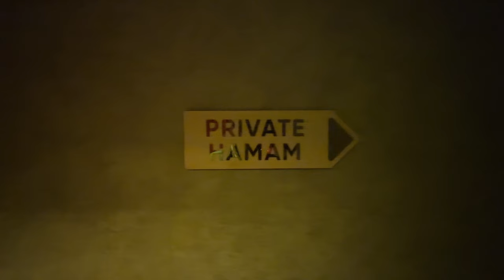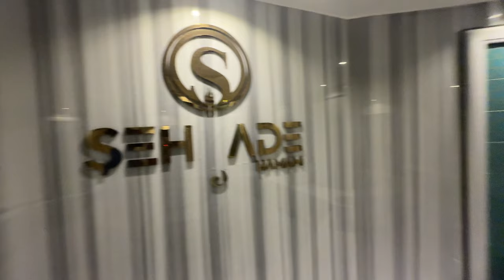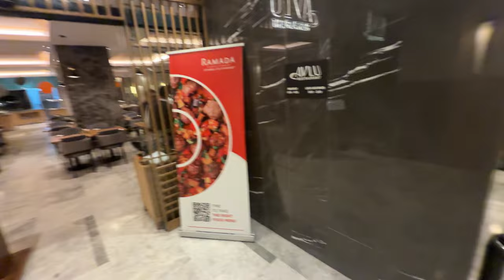Solo travel to ISTANBUL Turkey 🇹🇷 | VLOG Part 2 | Is it safe? Mosques, Cats, Explore ☀️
Follow Tee in part 2 of this vlog in Türkiye, exploring, cats and nearly kidnapped?...

Is Turkey safe? Is it black man friendly? ...Watch all parts to hear my thoughts!

0:00 - Wakey Wakey for Day 2
0:19 - Brunch - Chicken Wings, Rice and Veg
1:03 - Baklava - first time trying
1:45 - Walking exploration of Istanbul
4:12 - Turkish delight - first time trying
6:01 - Blue Mosque & Hagia Sophia views
6:40 - Hunting for cash points
10:30 - Exploring further
14:40 - Approached by carpet man
18:40 - Nearly kidnapped in a carpet shop?
19:25 - Escaping - Stayed in front of door before they got to it and left!
25:25 - Segway tour of the old town
28:29 - First stop - Mosque and history lesson
33:21 - Inside the Mosque
33:58 - Cats galore and second Mosque
38:05 - Third stop - Beautiful views!
43:18 - Gulhane Park Gallery
46:03 - Dinner time! - Fresh fish
46:36 - Evening explorations
50:31 - Arasta Bazaar walkthrough - shopping time!
55:58 - Collection for Excursion
56:15 - Turkish Bath time!
1:01:26 - Hamam recap and review
1:05:12 - Part 3 preview